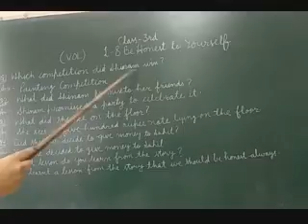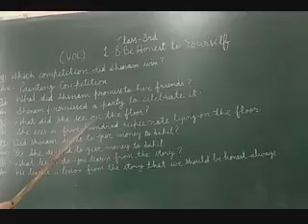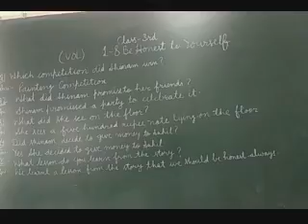JIET CONVENT SCHOOL CLASS- 3RD SUBJECT- V-O-L LESSON- 08